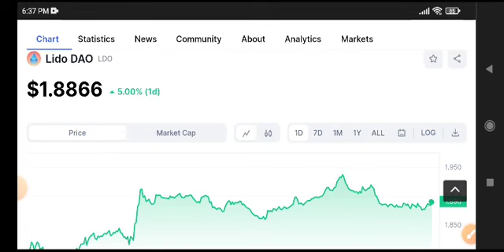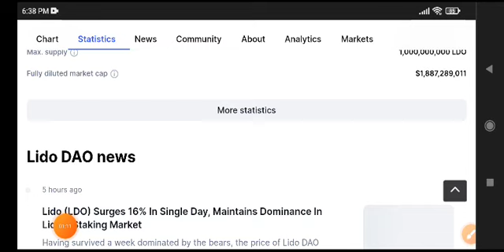LDO COIN News Today! LDO Coin Price Prediction Today